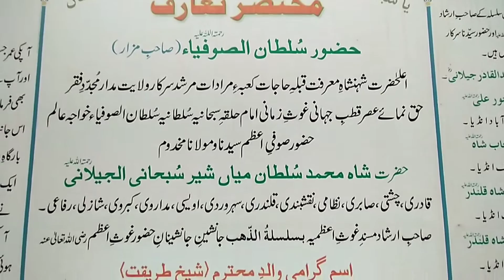Khanqah Darbar-e-Sultani - Hazrat Muhammad Sultan Mian Sher-e-Subhani Al Jeelani Qadri R.A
کراچی کے علاقہ فیڈرل بی ایریا میں خانقاہ دربار سلطانی واقع ہے جہاں صاحب مزار حضور سلطان الصوفیا اعلحضرت شہنشاہ معرفعت قبلہ حاجات کعبہ مرادات مرشد سرکار ولایت مدار مجدد فقر حق نمائے عصر قطب جہانی غوث زمانی امام حلقہ سبحانیہ سلطانیہ سلطان الصوفیا خواجہ عالم حضور صوفی اعظم سیدنا و مولانا مخدوم حضرت شاہ محمد سلطان میاں شیر سبحانی الجیلانی رحمتہ اللہ علیہ ہیں۔